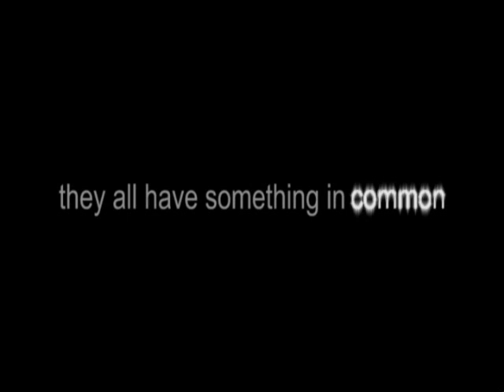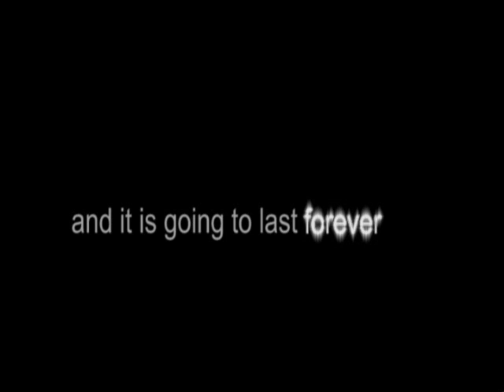the film "made in jordan" .... trailer # 2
faisaly movie